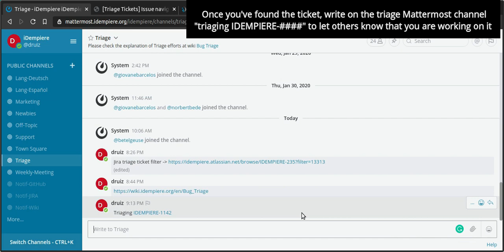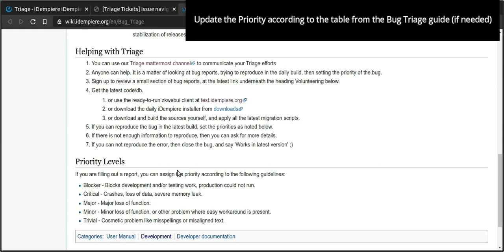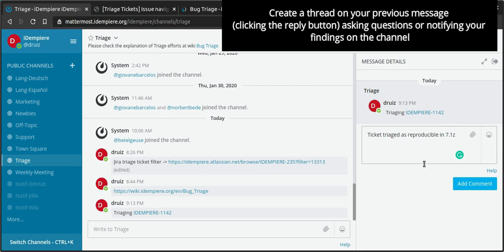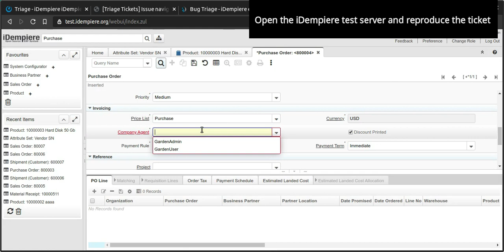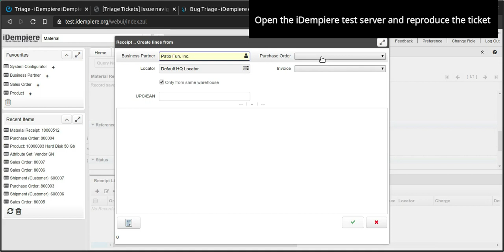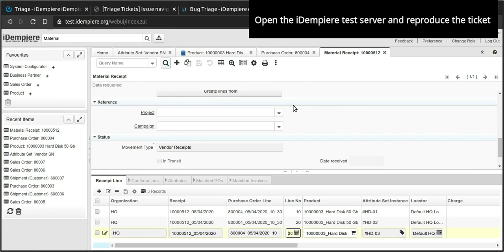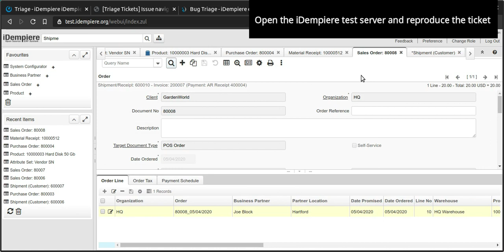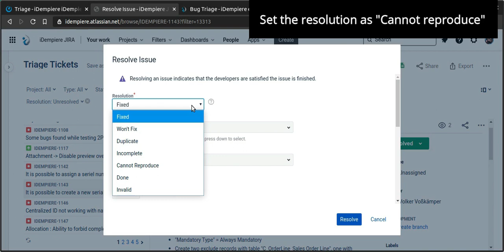Triage Day - How to participate?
This video shows step by step how you can participate on the triage day.